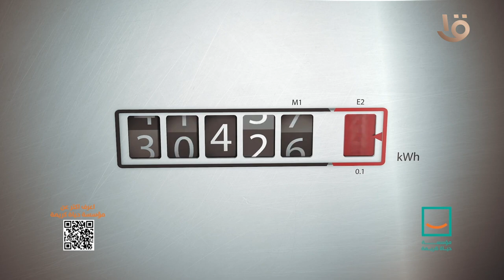"حياة كريمة.. حملة ترشيد الكهرباء".. ليه لازم نوفر في الكهرباء